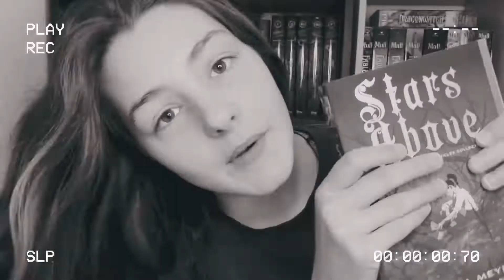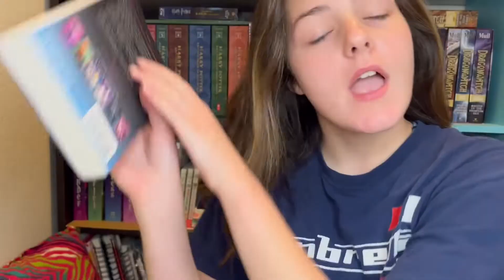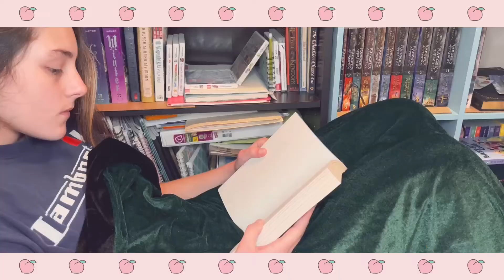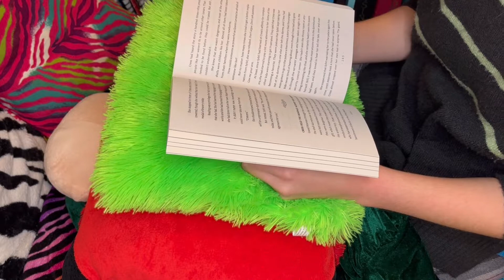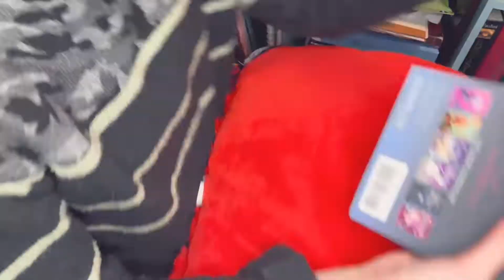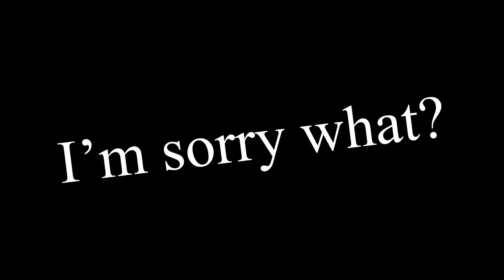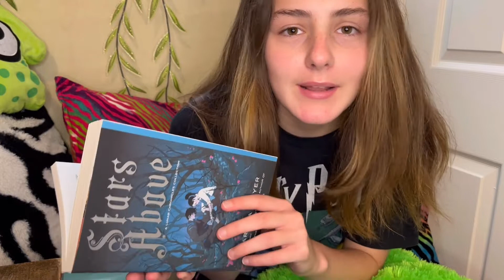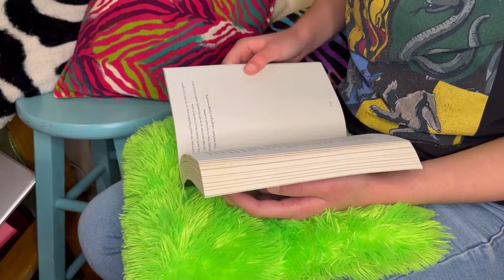READING VLOG | Stars Above by Marissa Meyer✨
Welcome to my first reading vlog!
I just read The Lunar Chronicles by Marissa Meyer and they were so amazing, I had to get the book after it. Join me in reading Stars Above! :D

00:00 - Intro
01:16 - Reading and thoughts!
18:34  - I finished it!

-season of betrayal
-Calm
-Accept love
-Queen
-Gamer
-Your Story
-Dance with me
-Better
-Sunshine Garden